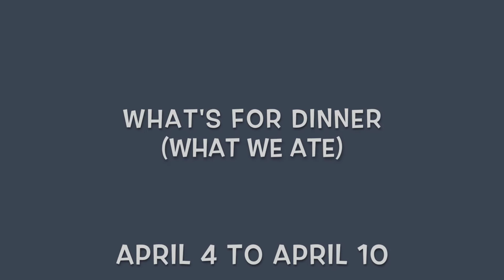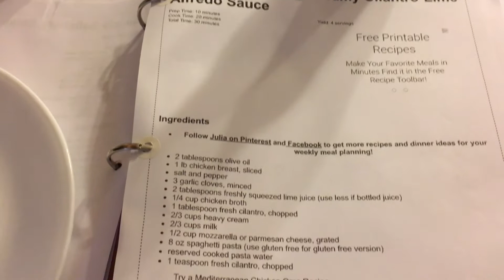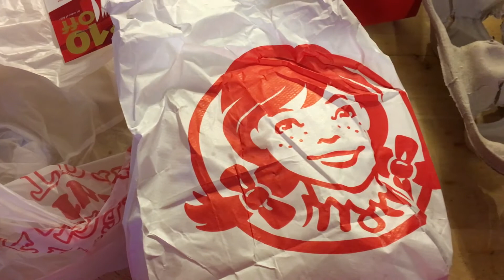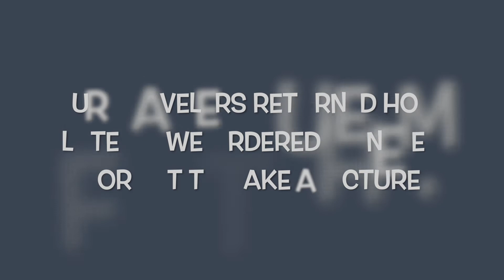What's for Dinner what we ate 4.4 - 4.10